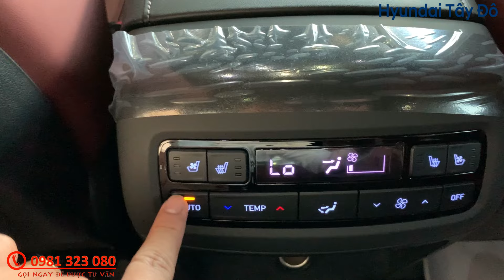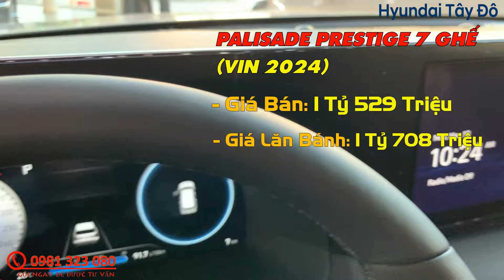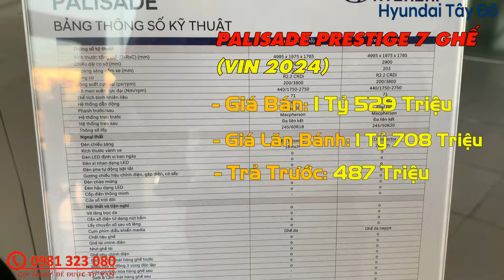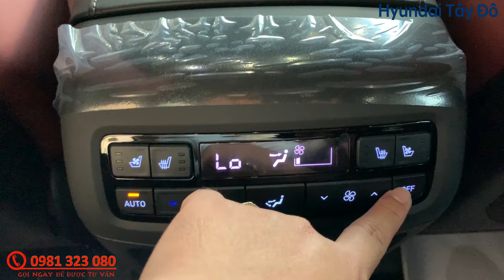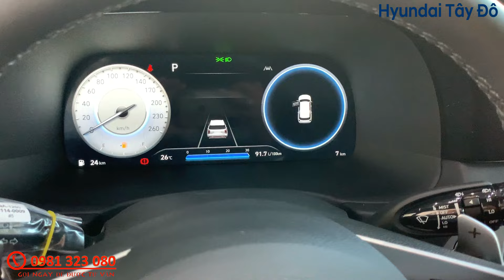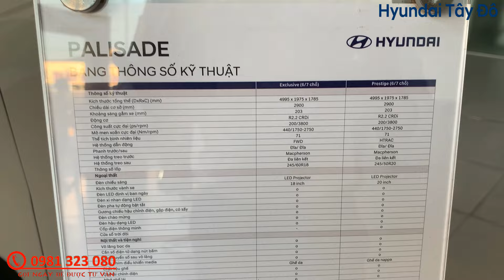Giá Xe Hyundai PALISADE 2024 | Cập nhật khuyến mãi, Giá lăn bánh mới nhất tháng 03/2024.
Chào mừng các bạn đã ghé thăm HYUNDAI TÂY ĐÔ để cùng trải nghiệm những điều thú vị